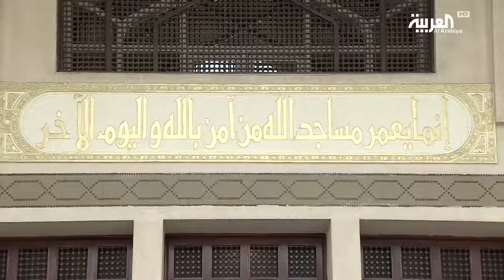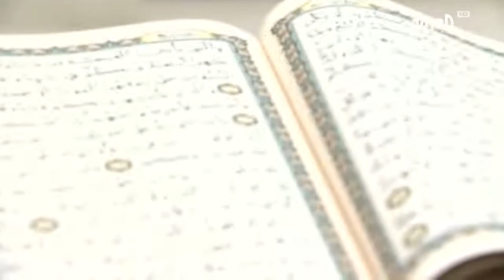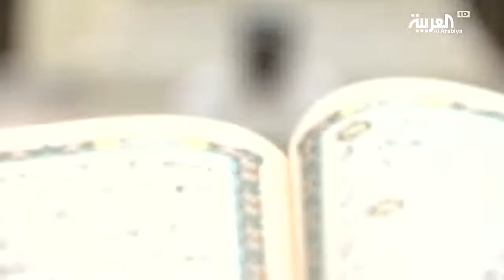Imam Ahmed Sow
Incroyable voie ecouter